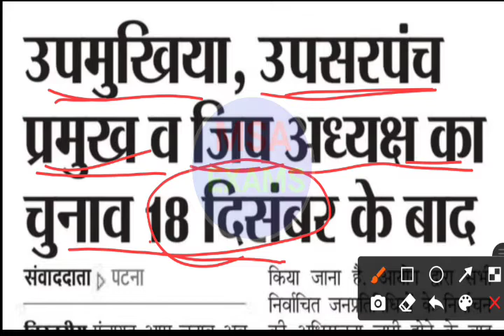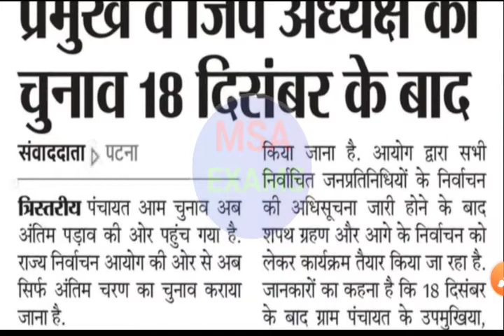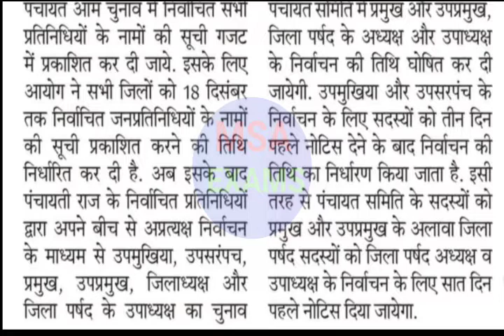18 दिसंबर के बाद प्रमुख जिला पर्षद का चुनाव | बिहार शिक्षक बहाली अपडेट| msa exams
18 दिसंबर के बाद प्रमुख जिला पर्षद का चुनाव | बिहार शिक्षक बहाली अपडेट| msa exams
बिहार शिक्षक नियोजन अपडेट